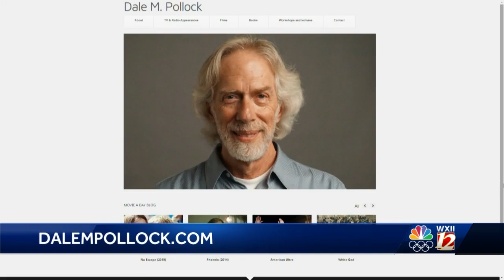Movies With Dale: "The Addams Family" and "Gemini Man"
Movies With Dale: The Addams Family and Gemini